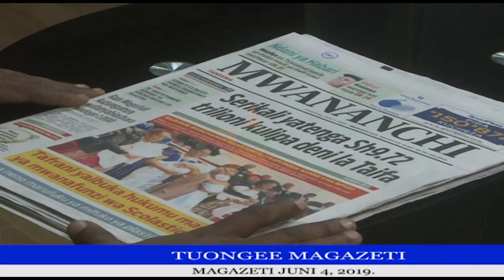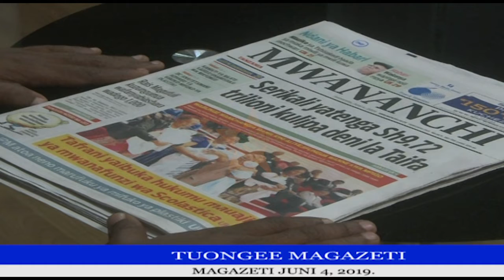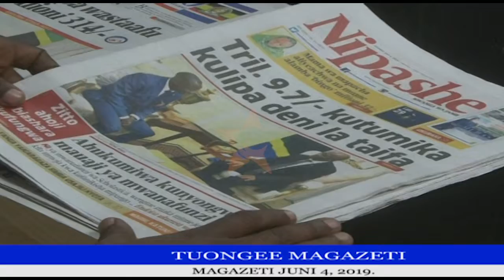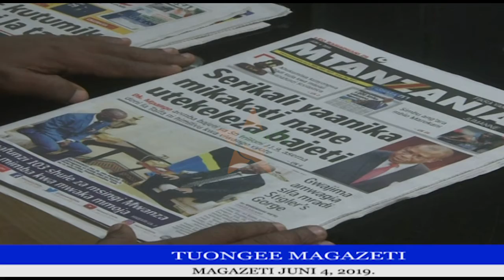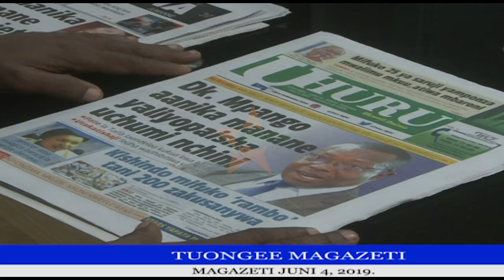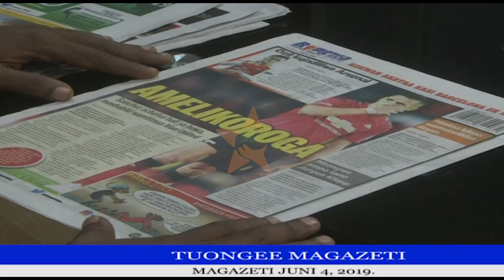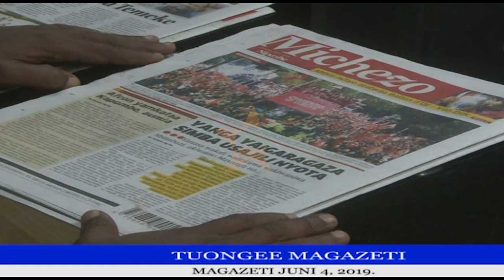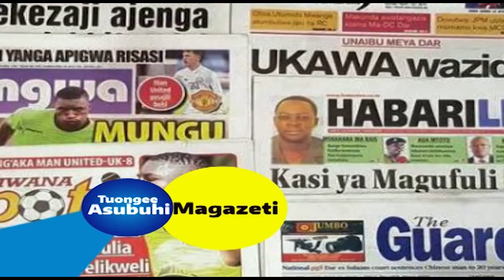Tuongee Magazeti Juni 4, 2019.